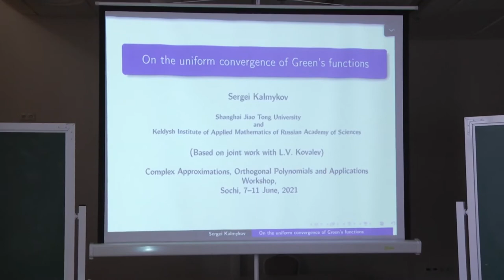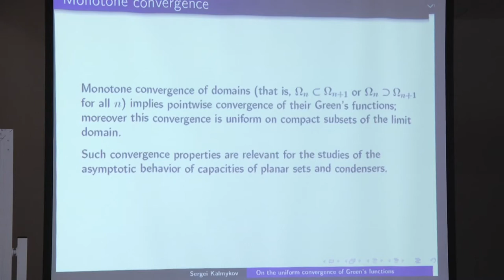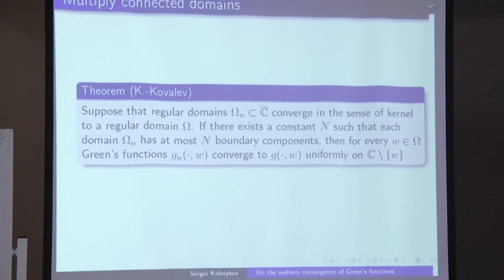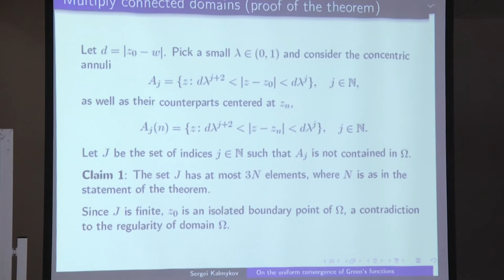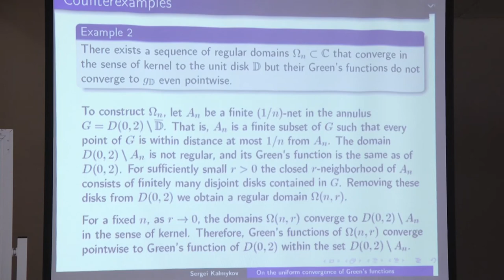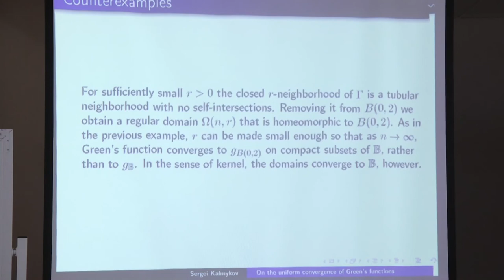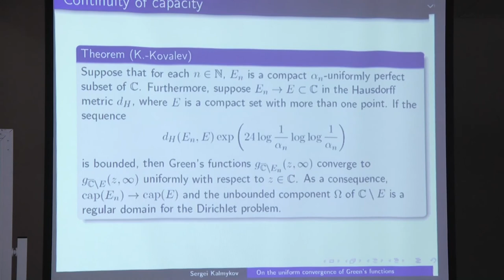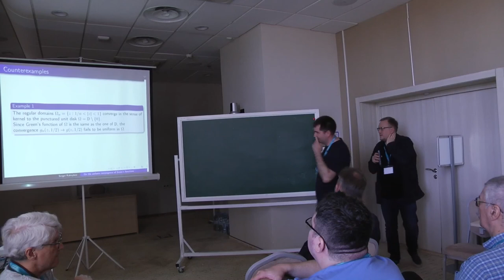Kalmykov Sergei @ CAOPA 2021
Named "On the uniform convergence of Green's functions" this talk had place 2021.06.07 MSK 10:15 – 10:40.